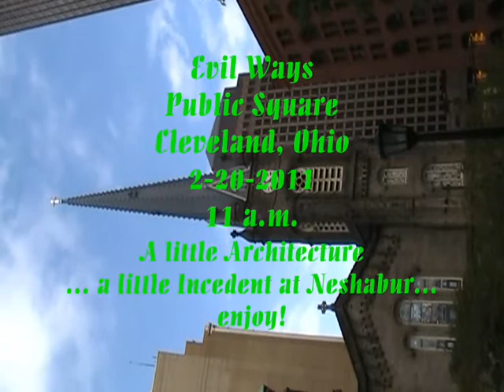Evil Ways - Incident at Neshabur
Downtown Cleveland...Tuesday 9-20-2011...Public Square..11 a.m.
Evil Ways performing Incident at Neshabur